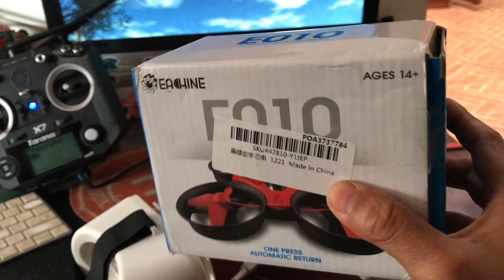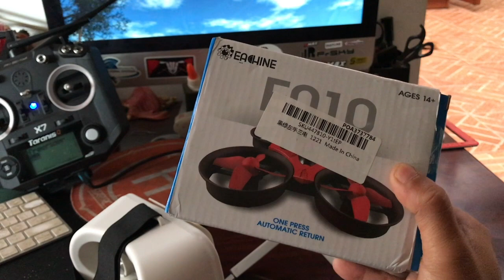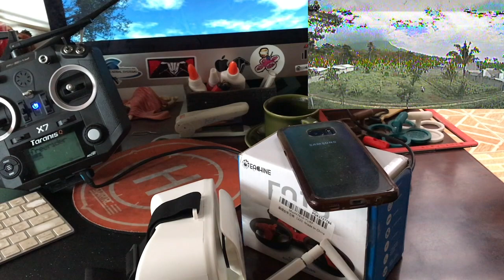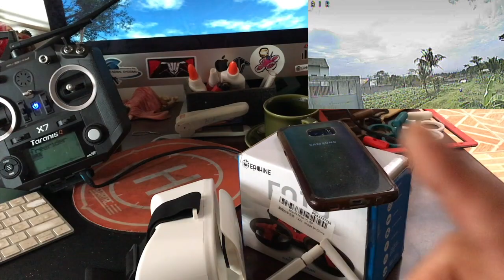Giveaway 20012020 🇲🇨🙏❤️🍺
this time we offer a giveaway for commenters from Indonesia, the comments that are most commented on will be selected as winners, and will be drawn if there are comments that get the same response.
the announcement will be determined one month after this video aired.
thank you and apologize if something goes wrong
keep training hard! lol 🙏❤️🍺